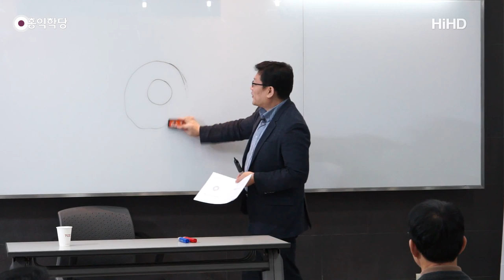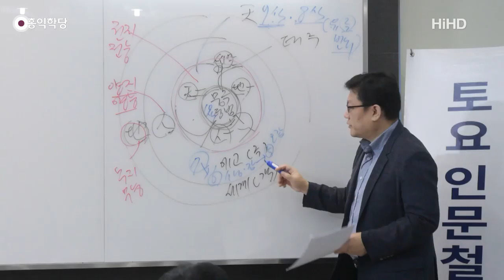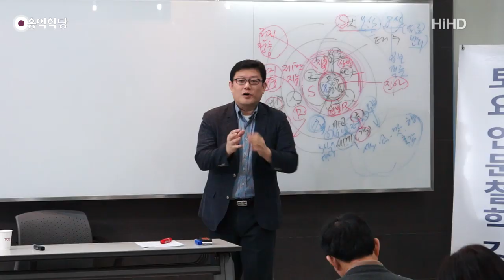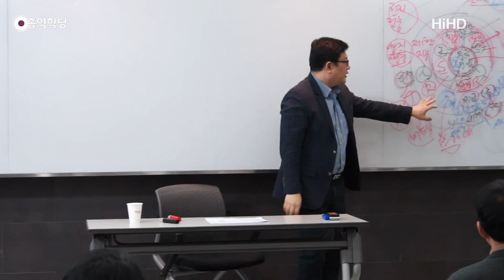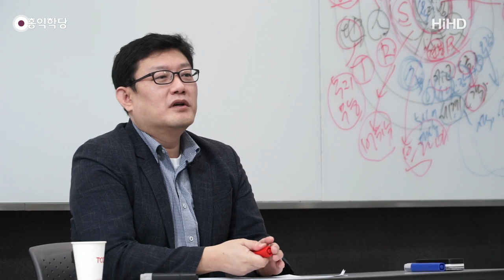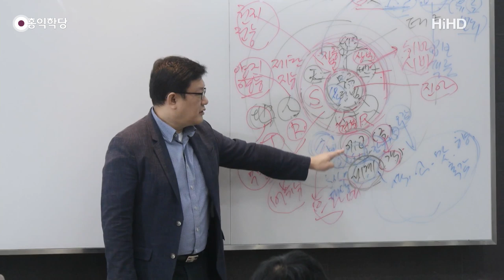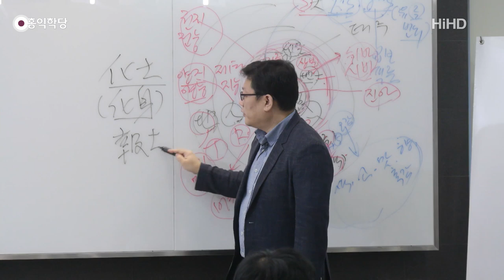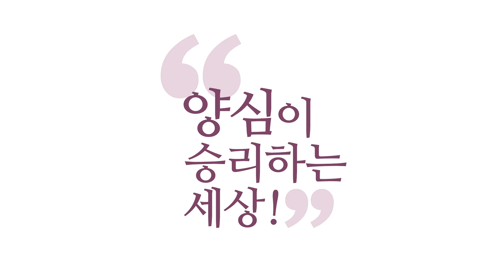[홍익학당] 윤홍식의 “유마경” 강의 22강 - '유마, 보살의 길을 열다'